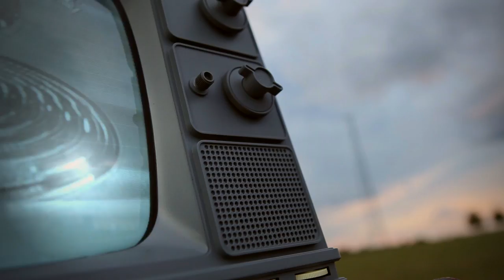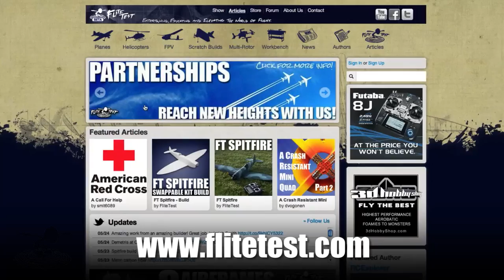Flite Test - The Roadrunner - 38cc Gas Airplane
The Roadrunner is a classic R/C kit plane that Josh picked up at the 2013 Toledo Show. The previous owner installed a 38cc gas engine and the Flite Test crew set out to get this large scale plane back into the air!